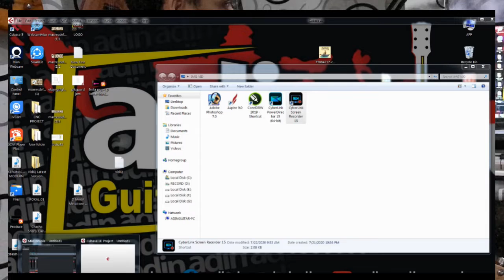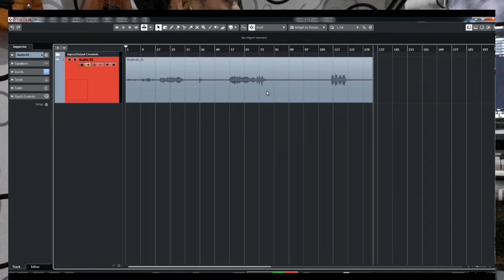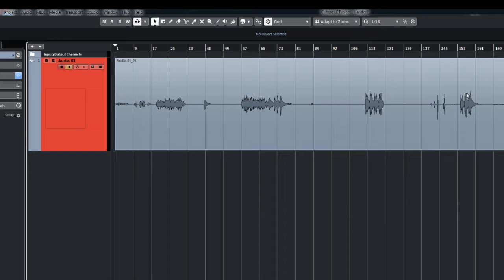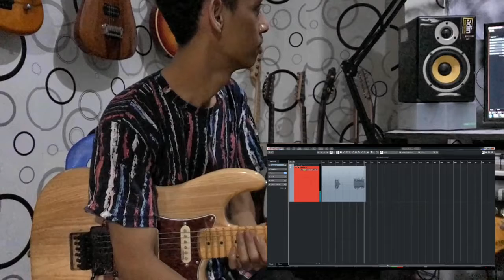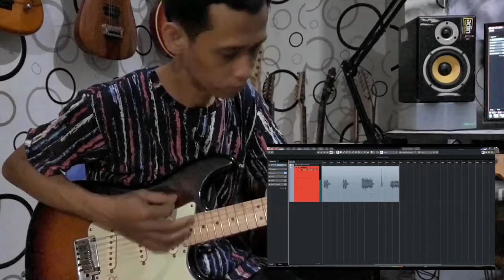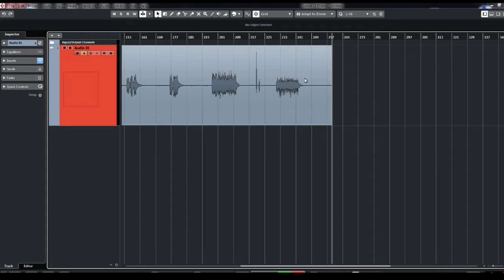FenderUSA vs FENDER YNGWIE MALEM SURO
Wellcome to
ADIN GUITAR SERVICE from MADIUN JAWATIMUR INDONESIA

Kali ini saya mereview yaitu Fender Corona america usa dengan fender custom local.
Keduanya dengan type Fender stratocaster, dengan yg satunya memakai scaloped atau scalop neck.
Memakai pickup Wilkinson copy dan Noiseless pickup.

NB : Untuk fast response call langsung ya sobat,,Mohon maaf tanpa mengurangi rasa hormat untuk ChatWA,DM slow response. dikarenakan kalau saya mengerjakan guitar tidak bisa full time pegang HP,,, hehehehhe
Mohon Maklum.
Dan Terimakasih, semoga bermanfaat.